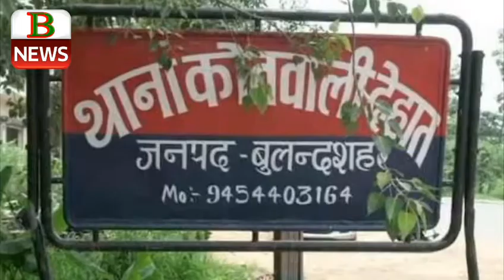buland shahr ka etihash